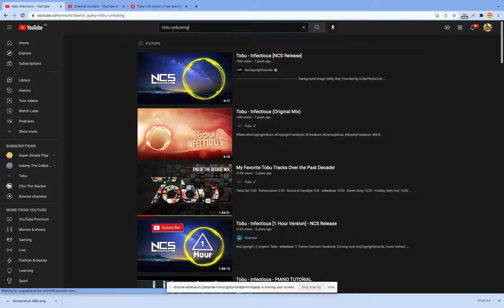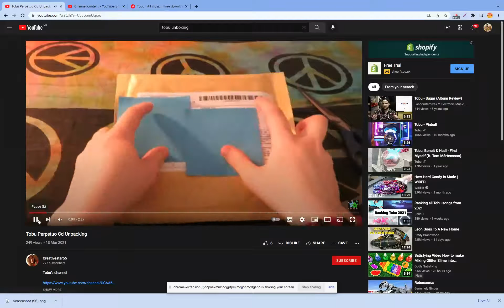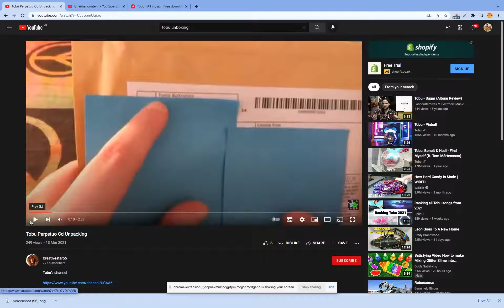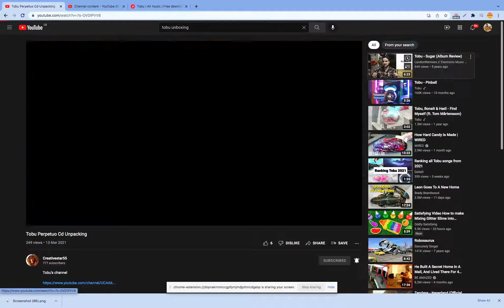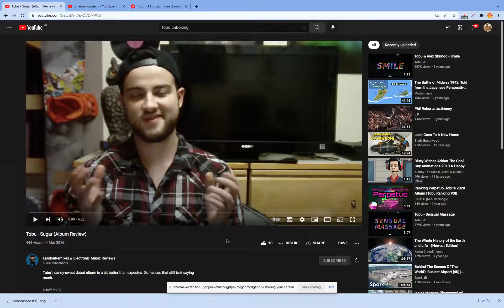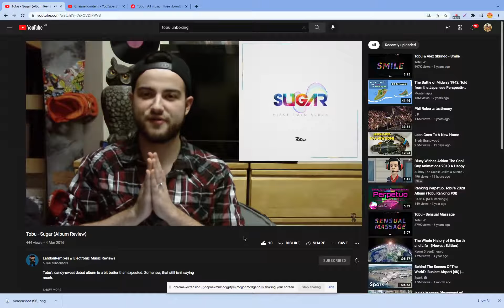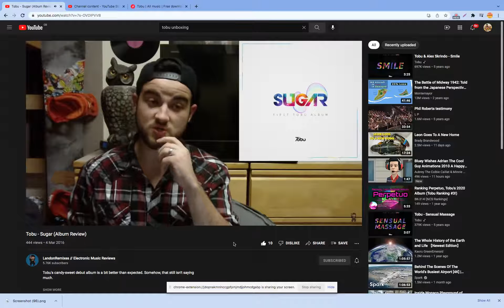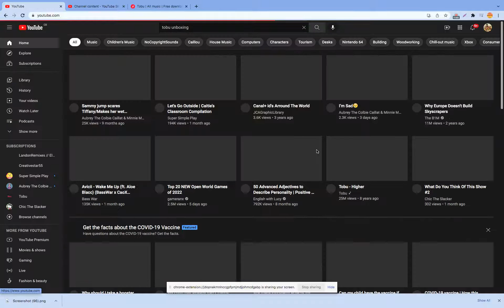My Podcast - Episode 5 - Screen Recorder